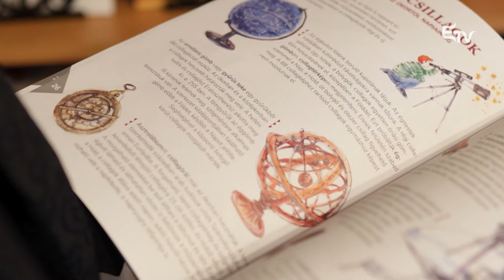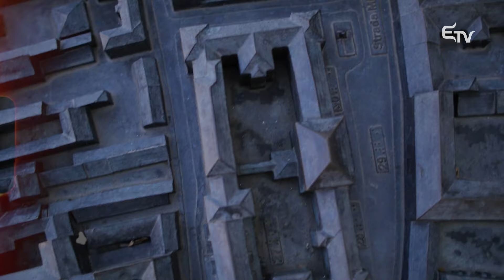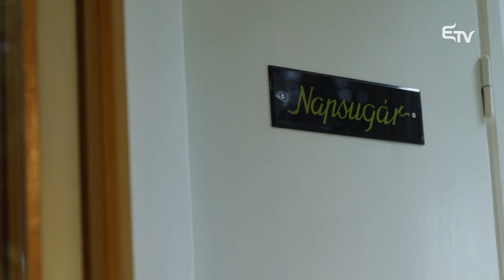László Noémi költő a Kultúrcsepp műsorban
📚📖 A Sorok mögött műsorunk főszereplője, László Noémi Kolozsváron született. Élete során újra és újra visszatért a Kincses városba. Költő, műfordító, a Napsugár és a Szivárvány gyermekirodalmi lapok főszerkesztője, két gyermek édesanyja, maratoni távokat fut.

📜🖋️ Műrepülés, Bodzabél, Darázsolás, Pulzus - néhány cím, kötet, melyekben az ő világa elevendik meg. Műsorunkban őt ismerhetik meg!